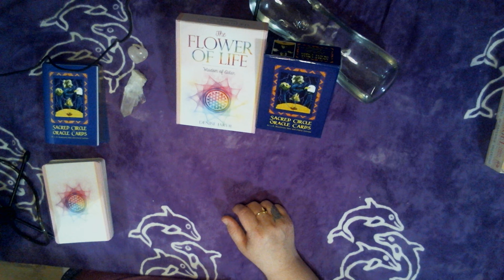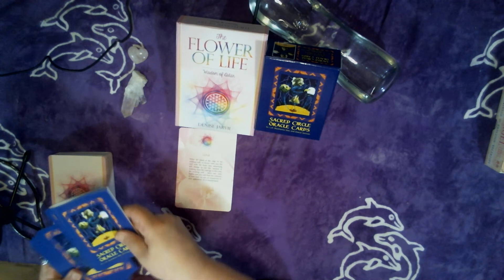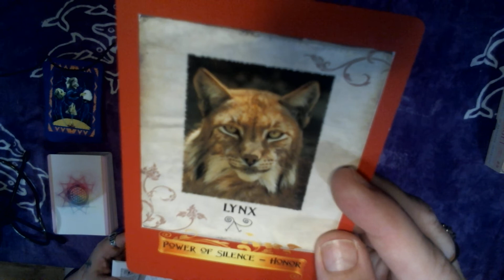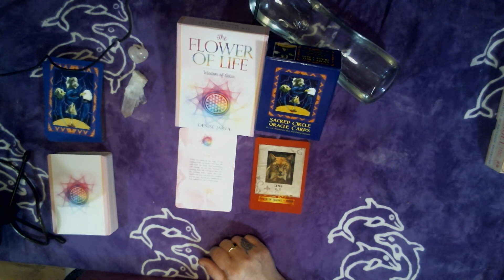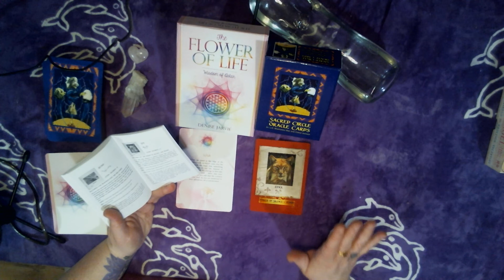Aquarius for May: Make a Wish in the well of change